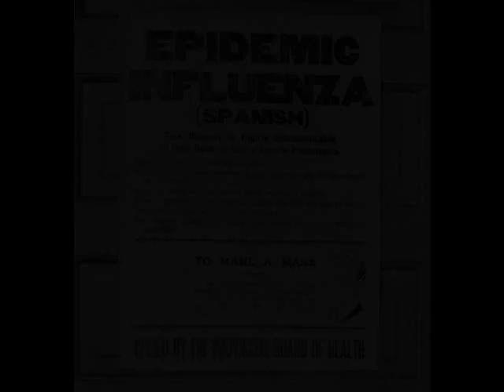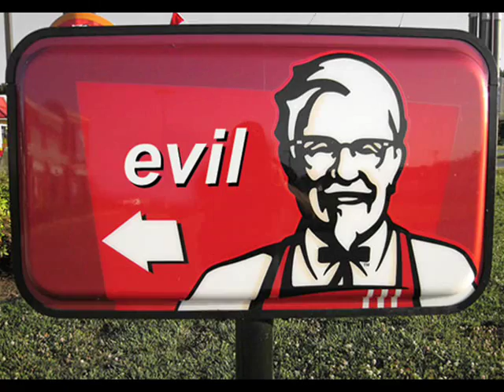Sixtoo - Caukazoid Germ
Sixtoo always knew what was happening.Break the chain.